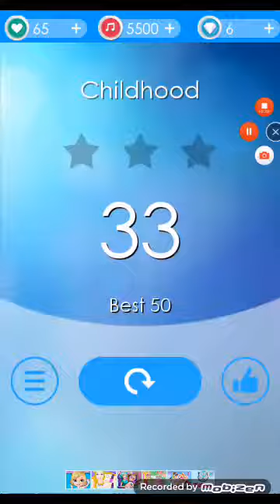qkjmkkl oyun 1 2